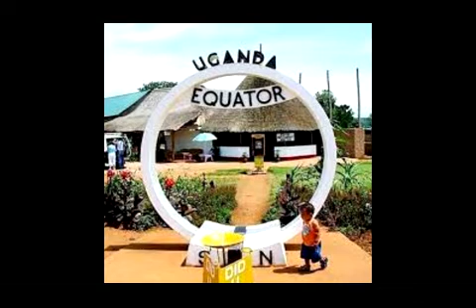Bannabitone eMasaka batabukidde abategesi be ntujjo ya Masaka City Carnival